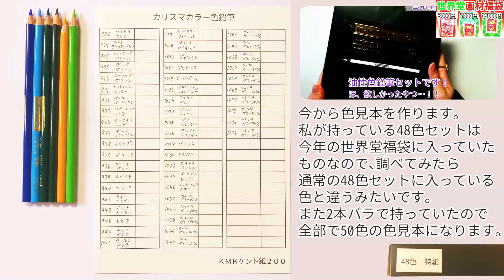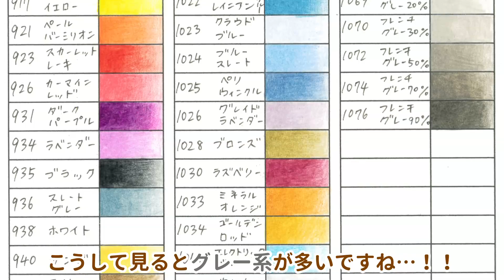カリスマカラー色鉛筆レビュー＆メイキング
今回は色鉛筆のレビューとメイキングをお送りいたします。
メーカーは今年購入した世界堂福袋に入っていた『カリスマカラー』48色セットになります。

◇チャプター
0:00タイトル
0:07開封
1:03塗り心地
2:29色見本作り
3:38お気に入りカラー&混色紹介
3:47イラストメイキング

カリスマカラーは旧プリズマカラーという名称のアメリカ産色鉛筆です。
ものすごく芯が柔らかくてびっくりしました…！
軽い力で塗れるのが魅力でした。そのかわり色鉛筆が短くなるスピードも半端なく早いです。ご感想などありましたらコメントにお願いします～。

当チャンネルはAmazonアソシエイトとして収益を得ています